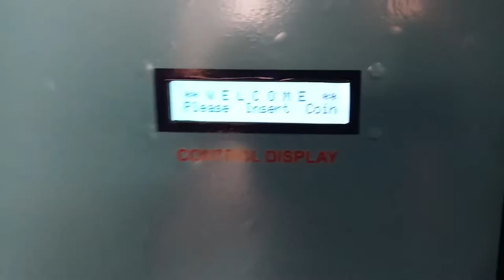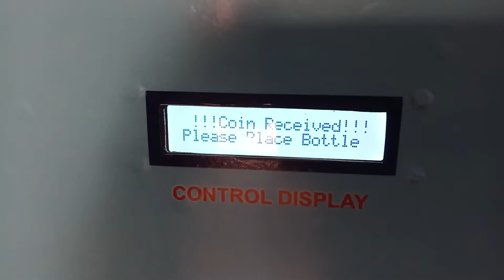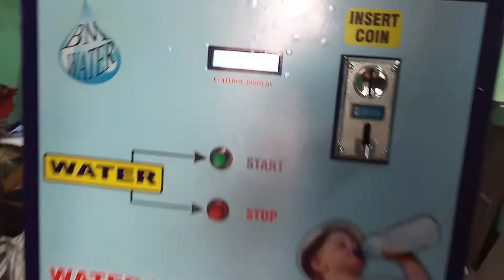WATER ATM 20 LITER JAR FILLING ...... BM WATER : 7980027370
20 Liter JAR Filling WATER ATM MACHINE.
Just Attach the Inlet Pipeline with your RO Water Reservoir Tank. and see the MAGIC.
No Tension No Jhanjhat
BM ENTERPRISE.  HOWRAH.